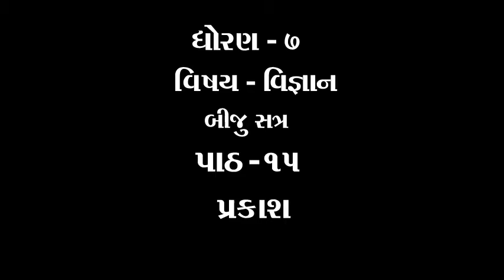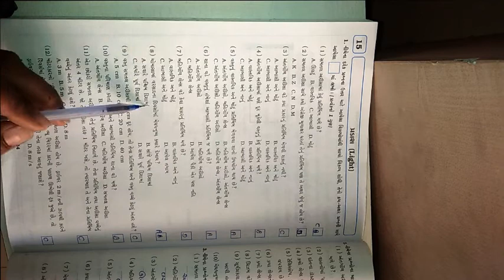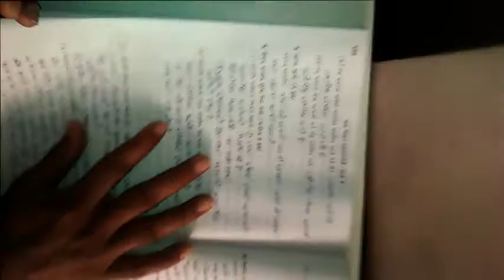ધોરણ ૭ વિષય વિજ્ઞાન ટેકનોલોજી બીજુ સત્ર પાઠ ૧૫ પ્રકાશ